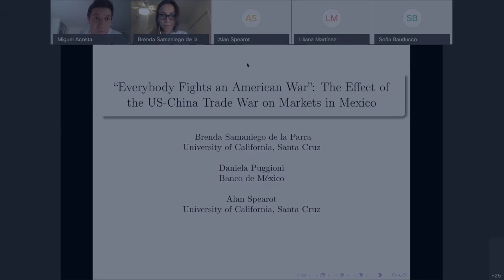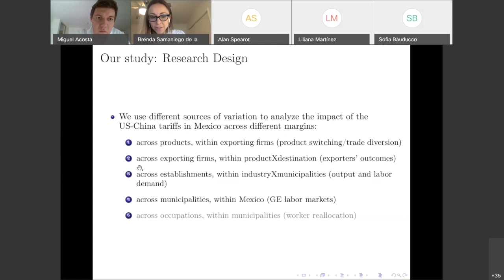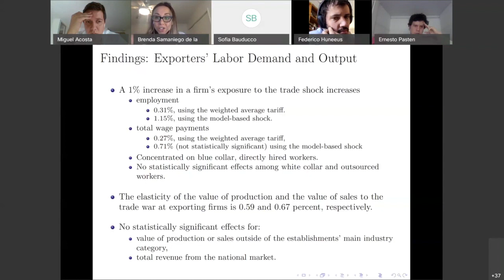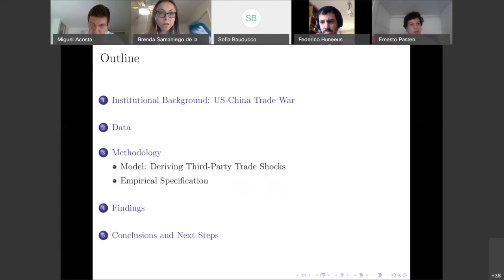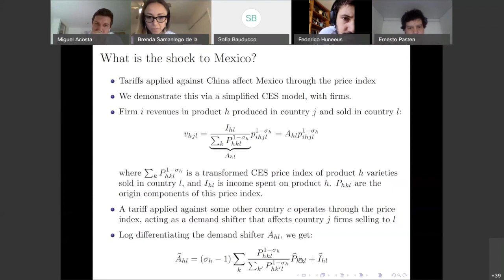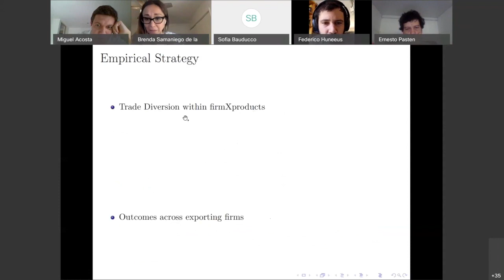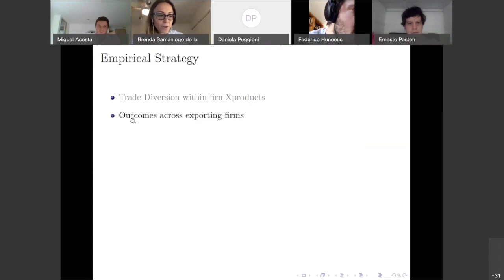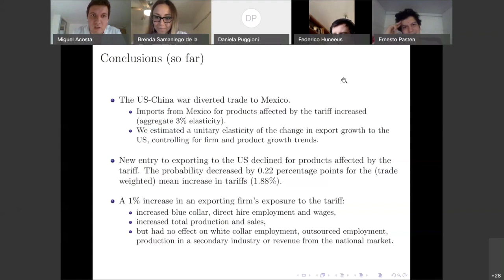Everybody Fights and American War”: the Effect of the US-China Trade War on Markets in Mexico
Brenda Samaniego (UCSC)

Seminario online Banco Central de Chile